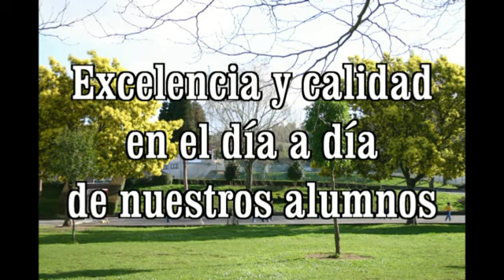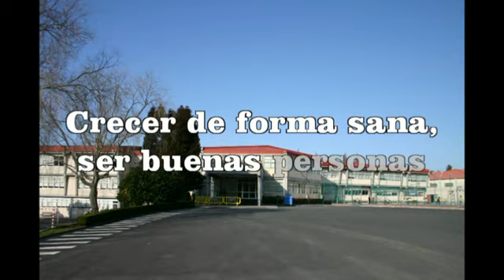Presentación agosto2013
El Colegio Obradoiro visto en imágenes. Así nos mostramos, así somos. Un Colegio donde los padres tienen siempre las puertas abiertas.